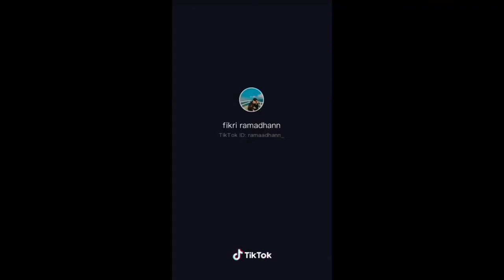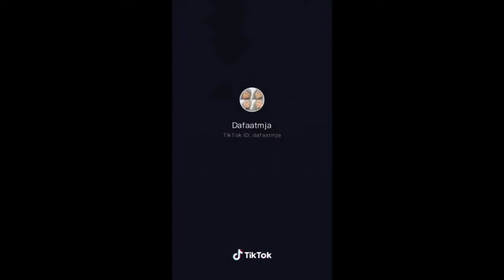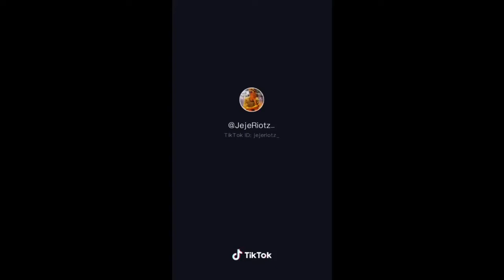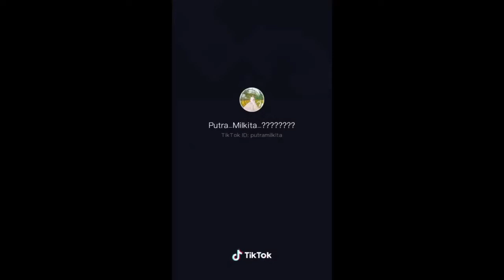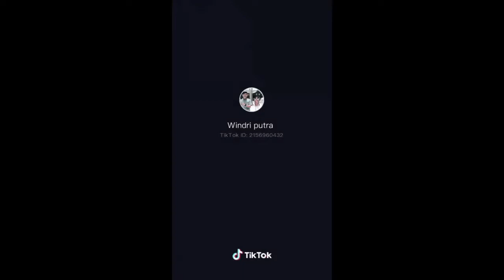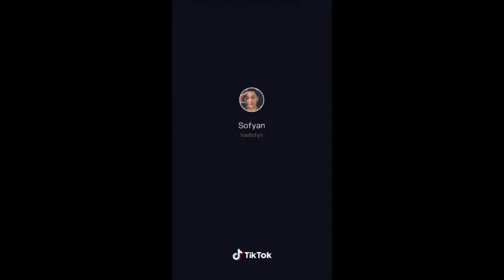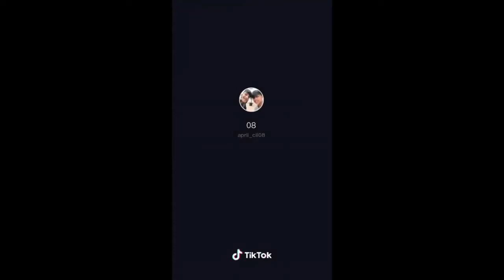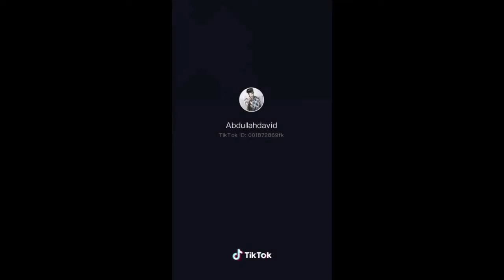TIKTOK VIRAL JOGET SALAH APA AKU? | VERSI COWOK-COWOK GANTENG